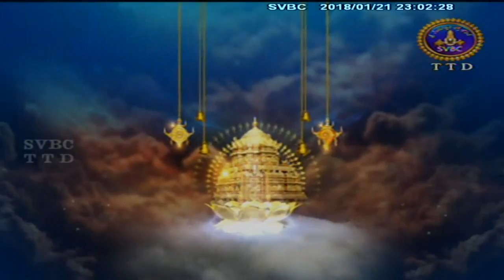Sri Ramayanam | EP 22 | 21-01-18 | SVBC TTD